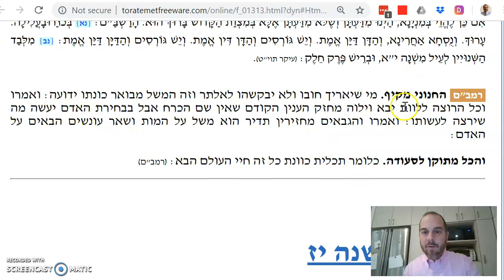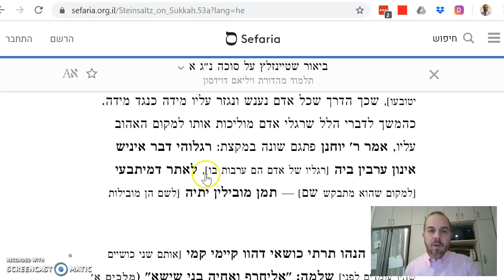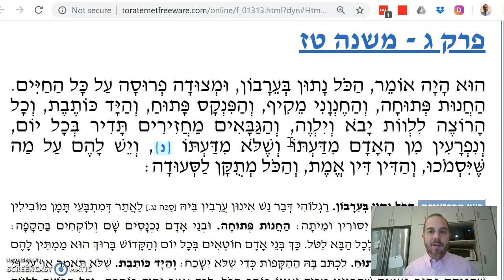Avot Chapter 3 Mishnah 16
Rabbi Akiva's parable